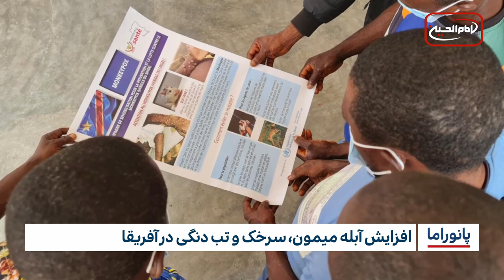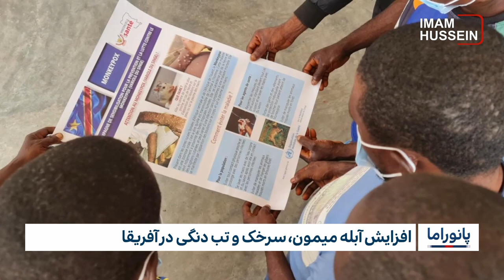خبر پانوراما: چهارشنبه13 تیر ماه 1403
نشست طرح امنیتی روز دهم ماه محرم در کربلا

حسینیه‌های تایلند آماده استقبال از عزاداری‌های محرم

هیچ مسلمان اویغوری از سین کیانگ، امسال حاجی نشد

قرقیزستان و تاجیکستان اختلافات مرزی خود را به صورت مسالمت آمیز حل کنند

افزایش آبله میمون، سرخک و تب دنگی در آفریقا

کاهش ضایعات غذایی، ۱۵۳میلیون نفر در دنیا را سیر می‌کند